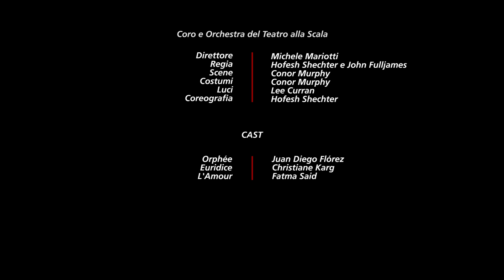Orphée et Euridice - trailer (Teatro alla Scala)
Orphée et Euridice
Stagione 2017/2018
Prima rappresentazione al Teatro alla Scala nella versione francese
Hofesh Shechter Company
Coro e Orchestra del Teatro alla Scala
Produzione Royal Opera House, Covent Garden, London

Direttore: Michele Mariotti
Regia: Hofesh Shechter e John Fulljames
Coreografia: Hofesh Shechter
Scene e costumi: Conor Murphy
Luci: Lee Curran
riprese da: Andrea Giretti
Cast: Juan Diego Flórez, Christiane Karg, Fatma Said

Orphée et Euridice
2017/2018 Season
First performance at Teatro alla Scala in the French version
Hofesh Shechter Company
Teatro alla Scala Chorus and Orchestra
Royal Opera House, Covent Garden, London Production

Conductor: Michele Mariotti
Staging: Hofesh Shechter e John Fulljames
Choreography: Hofesh Shechter
Sets and costumes: Conor Murphy
Lights: Lee Curran
revived by: Andrea Giretti